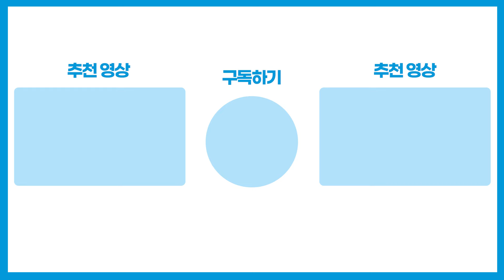[총선현장] 표정 변화 없는 배현진에 송기호 “입틀막, 양평고속도로..." / 채널A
4·10 총선 서울 '송파구을'에 출마한 국민의힘 배현진 후보 더불어민주당 송기호 후보가 선관위 주관 TV토론회를 가졌는데요.

이 자리에서 송 후보는 배 후보에게 '양평 고속도로'에 관한 질문을 했습니다.

그 모습 [총선현장]으로 확인해 보시죠.

〈평일〉
08시 00분 라디오쇼 정치시그널 (유튜브 라이브)
08시 50분 김진의 돌직구 쇼
10시 20분 김진의 더라방 (유튜브 라이브)
12시 00분 뉴스A 라이브
15시 50분 강력한 4팀
17시 20분 뉴스TOP10
19시 00분 뉴스A

〈주말〉
12시 00분 토요랭킹쇼·뉴스A 라이브
17시 40분 뉴스TOP10
19시 00분 뉴스A